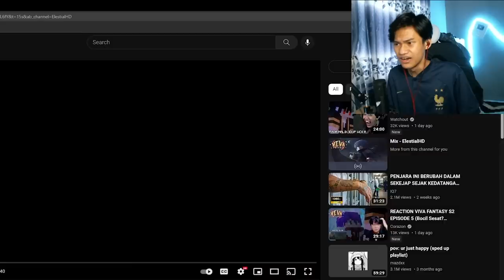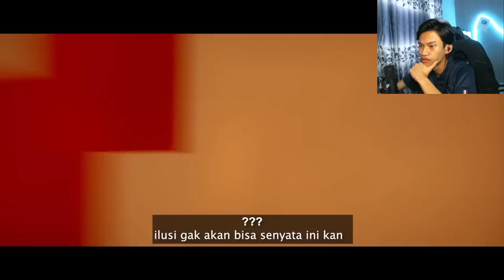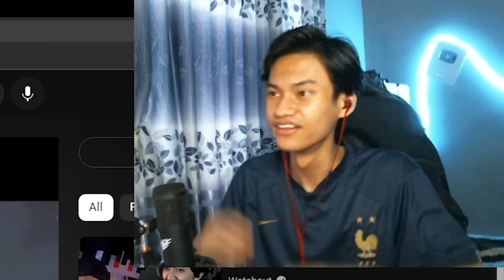MALIK KUN DI REVIVE SIAPA WOI?? - React Viva Fantasy Eps.5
Tag.
Brutal Hardcore
Minecraft Indonesia